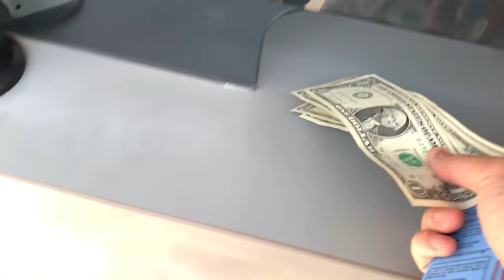Clark's First Time Riding a Rollercoaster at Knoebels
Come along with our family to Knoebels Amusement park.  Knoebels is my favorite theme park and this is our first trip we've made in 2019.  We had a fun day where we enjoyed the rides, games, food, and even a surprise rain storm.  This video documents our entire day at Knoebels and gives you a tour of the park as we go about our day.